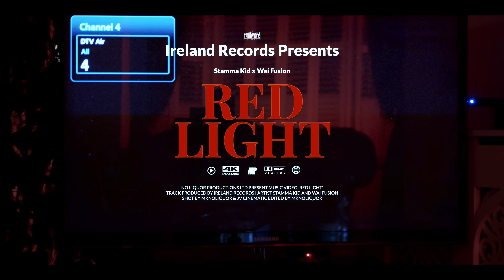Wai Fuzion, Stamma Kid, Ireland Boss - Red Light (Official Music Video)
Wai Fuzion x Stamma Kid x Ireland Boss - Red Light | Official Music Video

Directed By: JV Cinema and Mrnoliquor
Edited By: Mrnoliquor for Ireland Records

Special Thanks to Thierry Williams